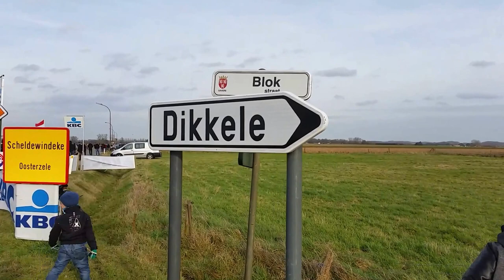Omloop het nieuwsblad 2017 elite - vrouwen